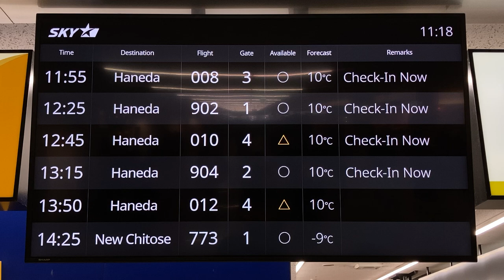福岡空港国内線 スカイマーク(SKYMARK)チェックインカウンター 出発案内ディスプレイ(フライト案内)